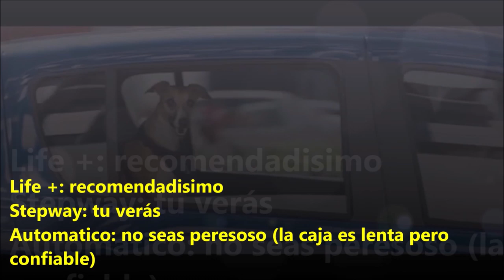La verdad del RENAULT SANDERO/ STEPWAY 2020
Pasión b13 el paredón